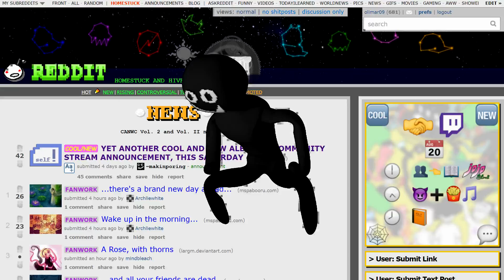unedited_footage_of_makin.mp4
makin doing a cool and new dance

video by HadronKalido